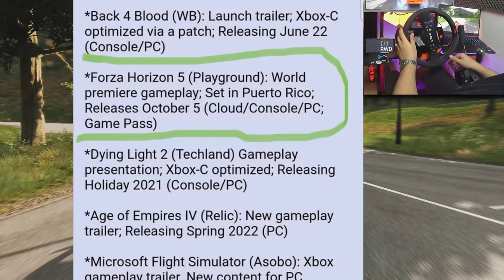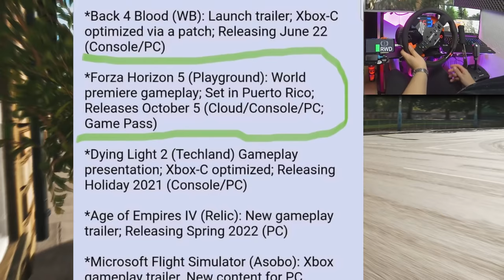PLOTKA: Forza Horizon 5 w Puerto Rico